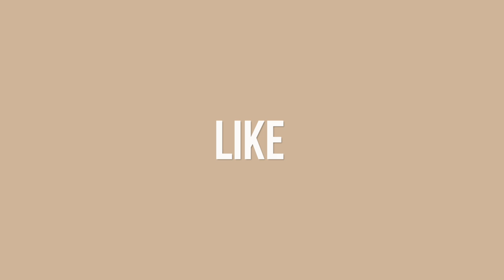Going Hiking in San Bernardino California | Hiking Vlog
Hey guys! I hope you all enjoyed my mini vlog, I wish I could have recorded a little longer, but I'll definitely be going back for round two next time, and with proper hiking shoes this time haha!

If any of you guys know of some great hiking trails here in California feel free to comment them down below, so I can check them out and vlog it for you guys!